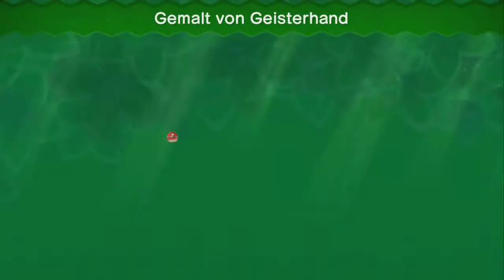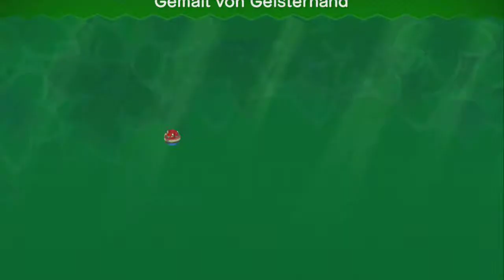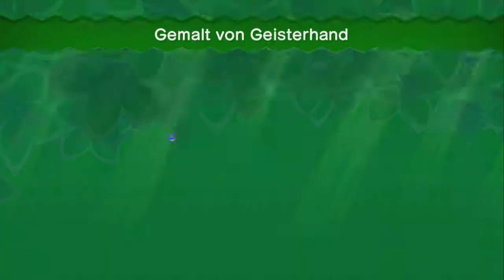Lets Play: New Super Mario Bros. U #22 (German/100%) - Gemalt von Geisterhand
Willkommen zurück zu New Super Mario Bros. U
Jetzt kommen zwei meiner Lieblings level. Zumindest noch bis jetzt denn was jetzt passiert ändert dann meine Meinung doch.

Euer Offspringer97